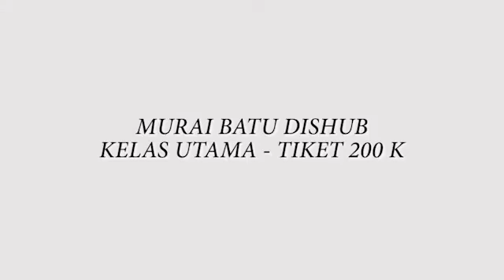Murai Jawara Kelas Utama Piala DISHUB 2020 | Raja Dayak Comeback Mr. Andy Jeep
Lama tak terdengar kabar , Minggu 18 Juli 2020 Murai Raja Dayak - Raja Dayak Team Cilacap akhirnya menampakan keberingasannya langsung retas Juara 1 Kelas Utama